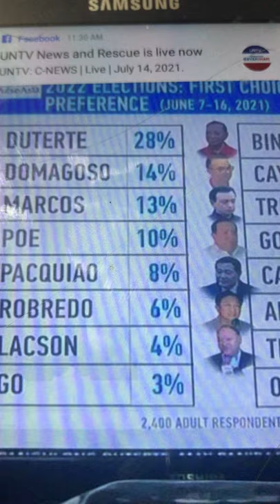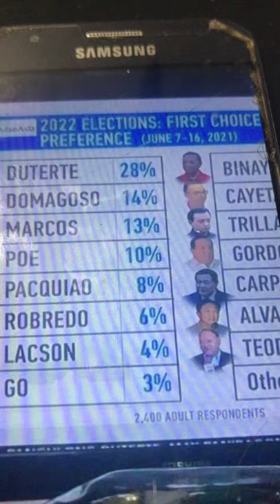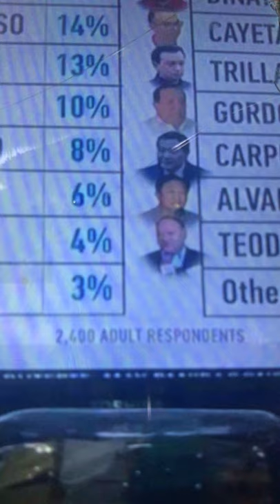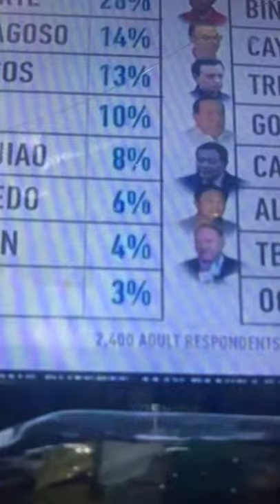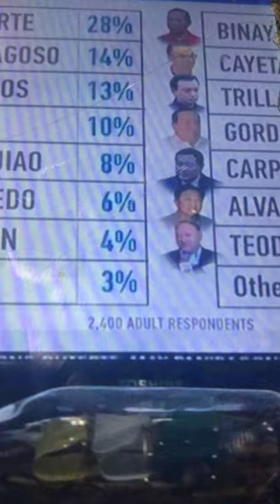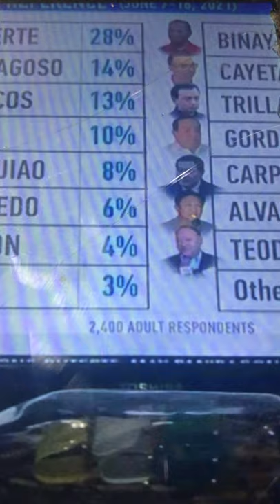Pulse Asia Survey: Sara Duterte 1st Placer sa Survey? Totoo ba itong survey?